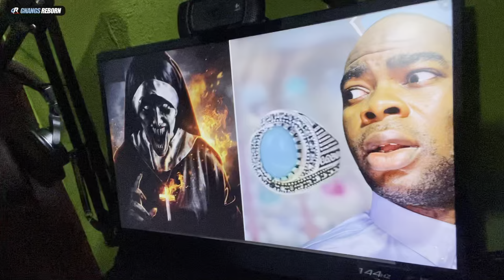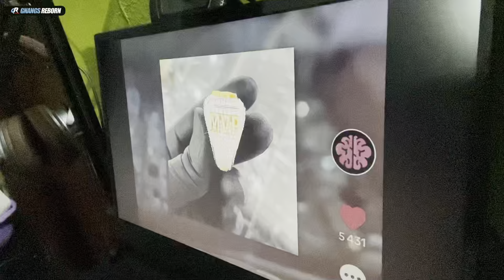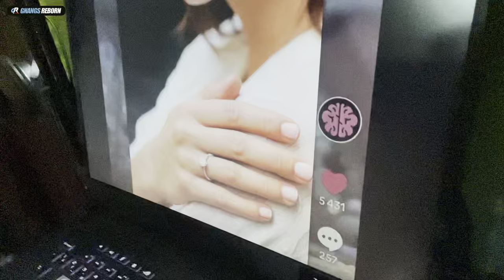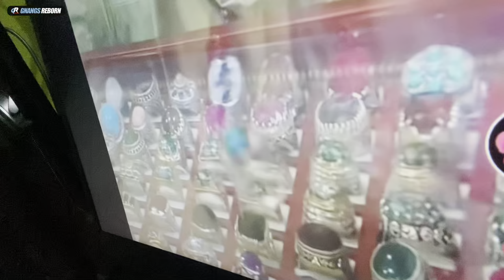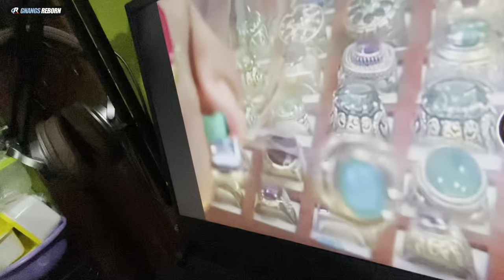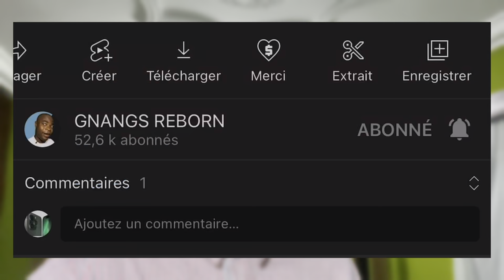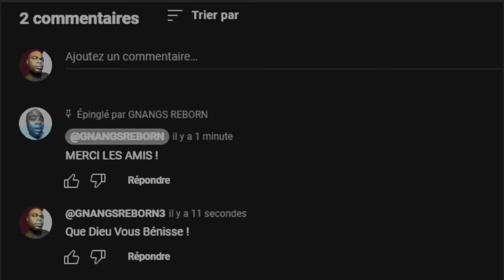Il a détecté une Bague Possédée par un Démon : Ça été Filmé